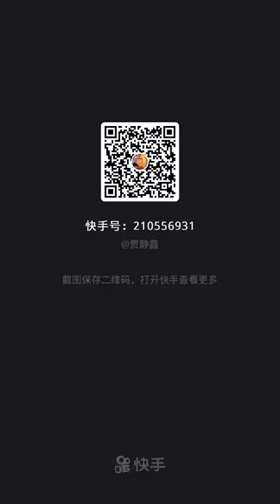Chinese Seafood Mukbang ASMR Spicy Seafood Eating Show #30